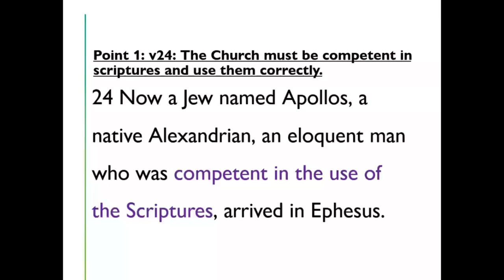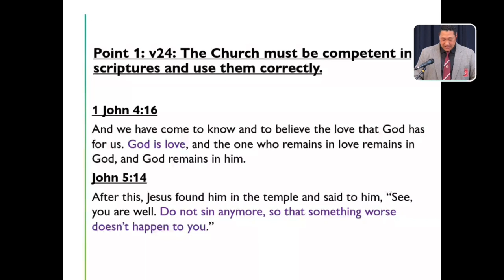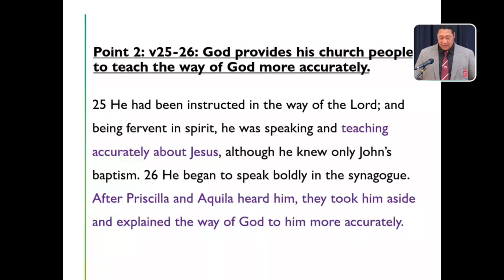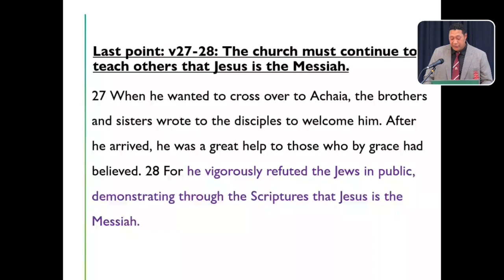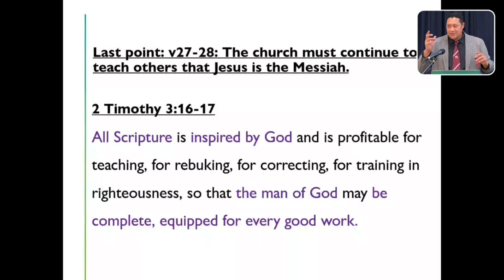Equipping the Church in Scriptural Competence & the Accurate Teaching of the Gospel (Acts 18:24-28)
Lord's Supper Sunday 06/10/2024

Pastor Peni Leakona